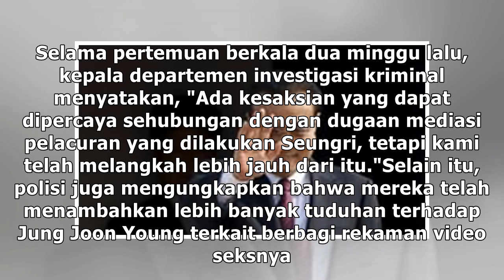Seungri Mengaku Salah usai Jadi Tersangka Penyebar Video Seks